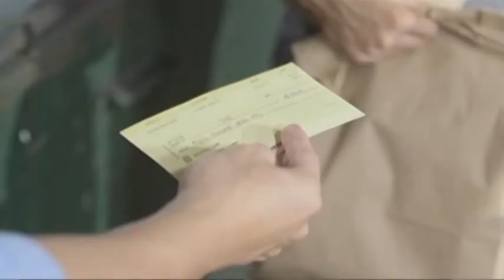Till I Met You: Nestor goes to Cass' house | Episode 45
Basti and Iris invite Nestor to go inside the house, but Nestor turns them down knowing that Cass does not want him in.

Episode Cast:
Carmina Villarroel (Cass, Cassandra) / Pokwang (Agnes) / Zoren Legaspi (Nestor) / Angel Aquino (Val, Valerie) / Nadine Lustre (Iris) / James Reid (Basti, Sebastian)